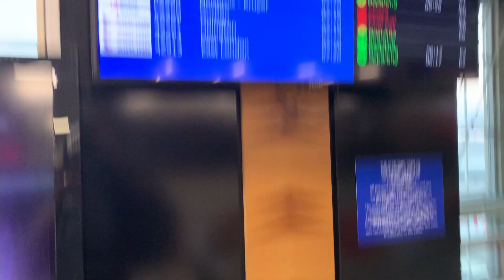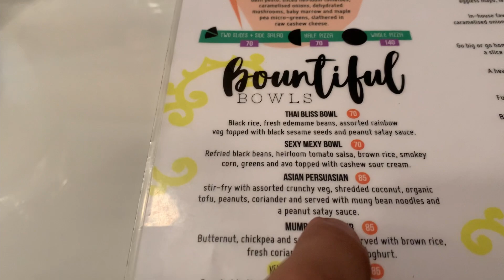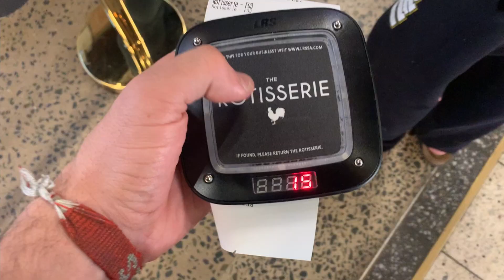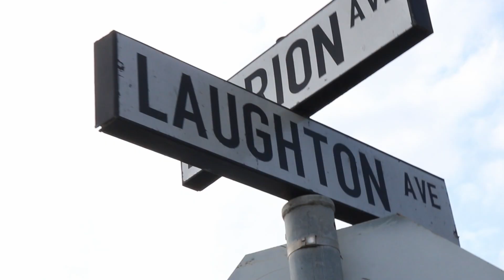72 Hour Adventure In Durban, South Africa || A Fun CineRick Travel Vlog S02 E05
I recently took a trip to one of my favourite places; Durban. I got up to some wild adventures from spinning some fire on the beach to hiking and exploring a dope forest that led to an awesome waterfall. It was so much fun so come along for the dope adventures. Also cinematic travel film is coming next week Monday so hopefully this gets you excited for that.

If you want to stay up to date and see some more cine rick in other platforms go give these links a click and follow: IG

Gear used for Production:

Canon 750D:

Neewer Tripod

Gear used for Post-Production

Cine Rick: Ricardo Neiva.

Visual Effect Intro Title: Dumisani "Kat" Lesikara.